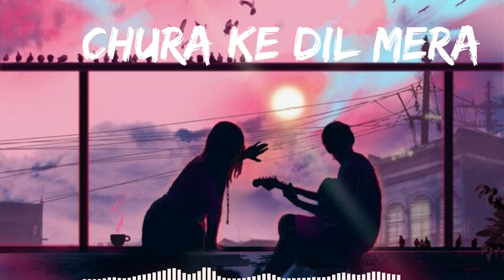Chura Ke Dil Mera (Slowed + Reverb)